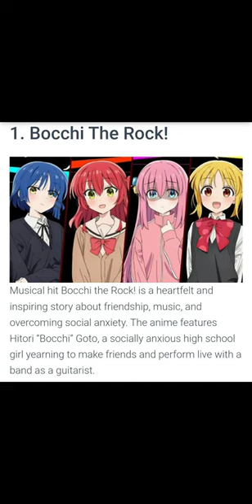Top 10 Most Popular Anime by Cloverworks